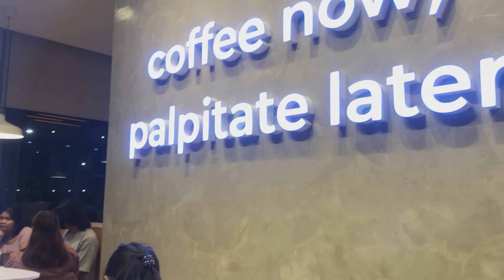Famday Sunday: John's Kitchen + Palpitate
Doing what we do best every Sunday: Family Time!

'Til the next!

Love,
S♥